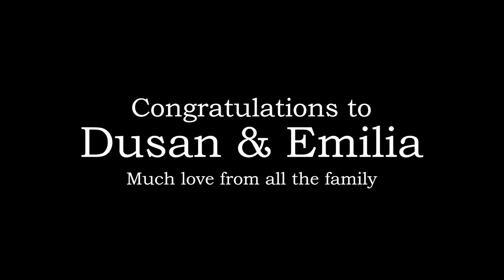DUSAN EMILIA SVADBA KEESTASKA RUDNANY